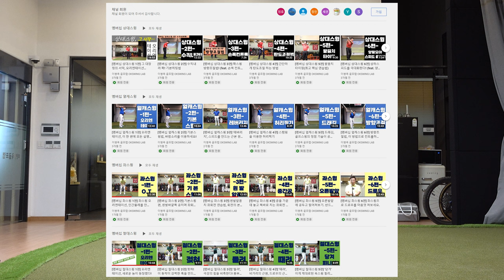[무서운 사실] '대들개' 초간단 퇴치법! 원리를 알면 답이 보입니다.